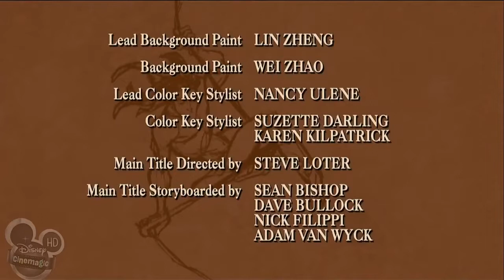ᴴᴰ The Legend of Tarzan ☆♥✔ Tarzan and the Fountain # 10